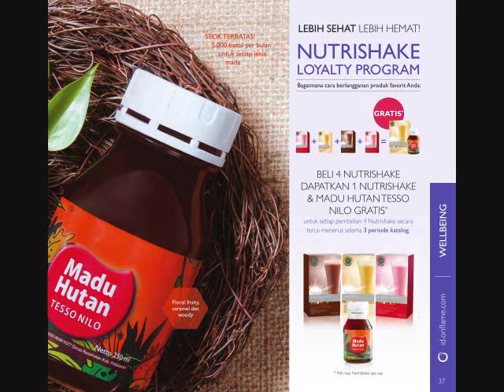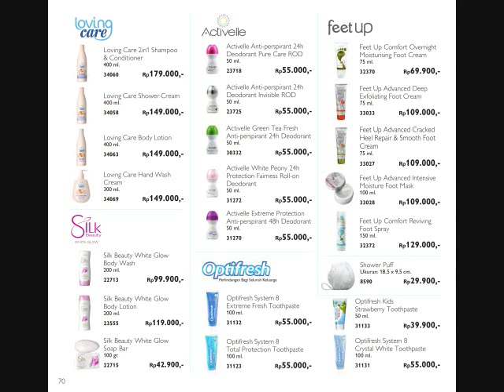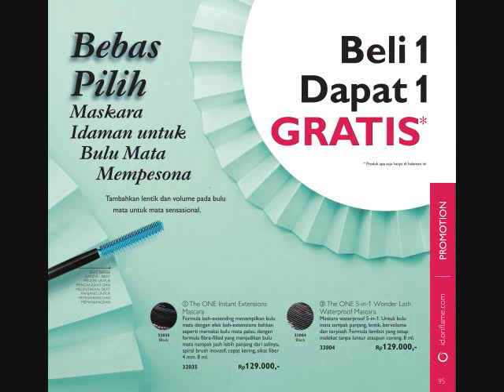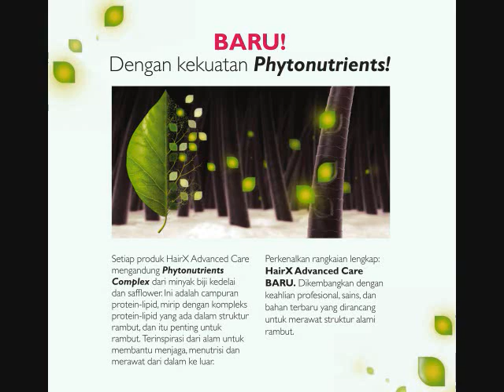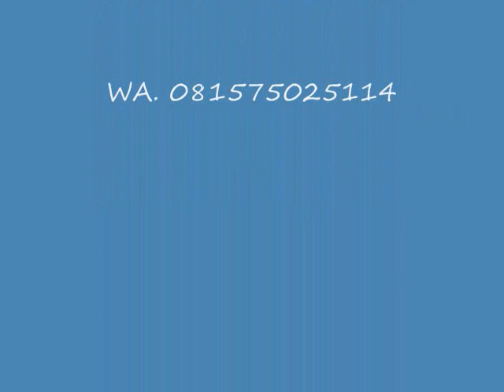Katalog Oriflame Bulan Agustus 2018